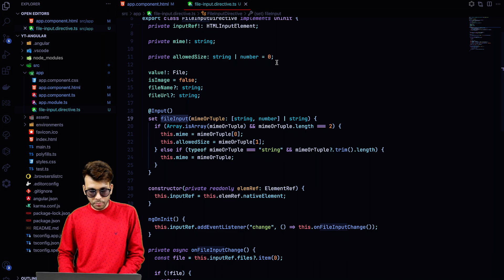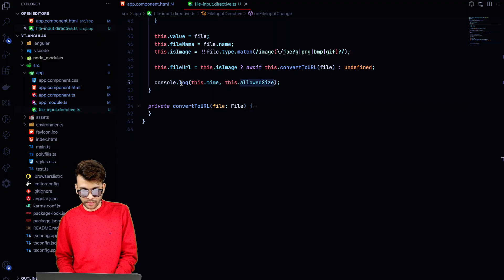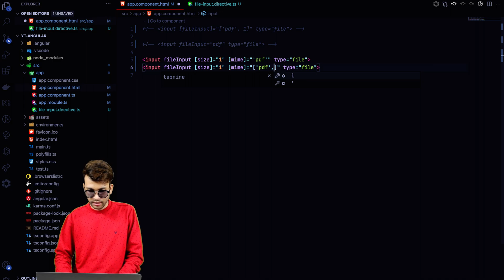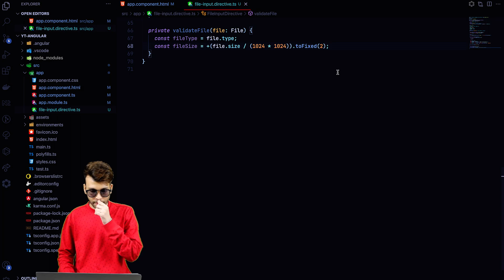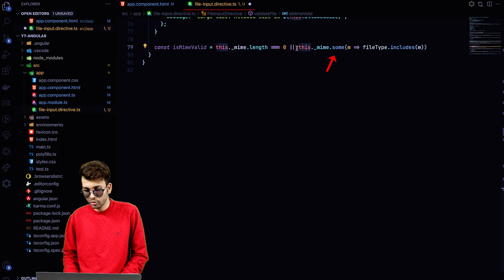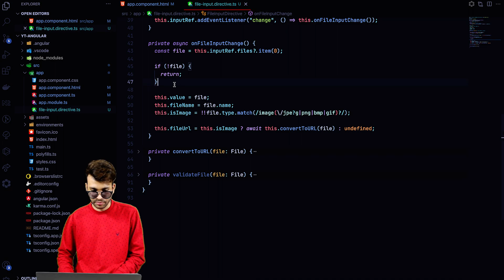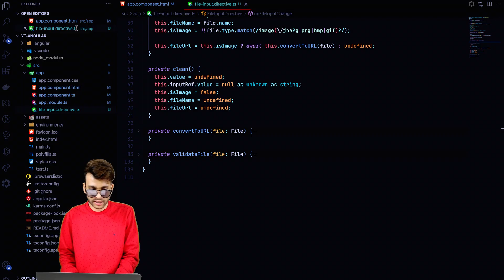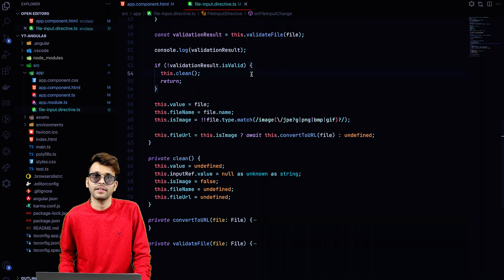81. Custom Attribute Directive - Pass data using multiple inputs | Part 3 | Angular In Depth (Hindi)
Let's see how to pass data using multiple inputs in Attribute Directive. This 3rd part of the video discusses the idea of configuring the Attribute Directive with numerous input bindings.

▬▬▬▬▬▬  🔗 Links  ▬▬▬▬▬▬

▬▬▬▬▬▬   🔖  RECOMMENDED COURSES  ▬▬▬▬▬▬

▬▬▬▬▬▬  🎻 MUSIC  ▬▬▬▬▬▬